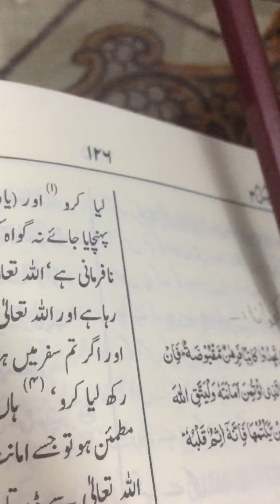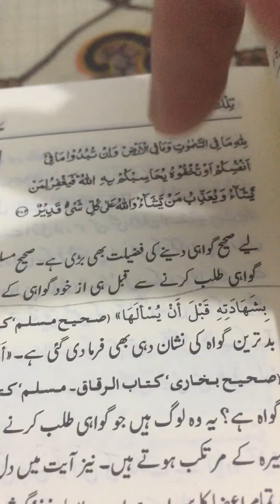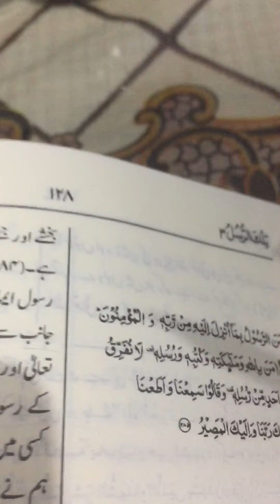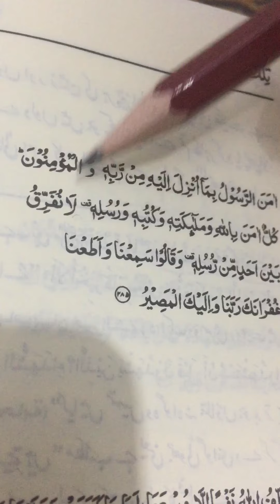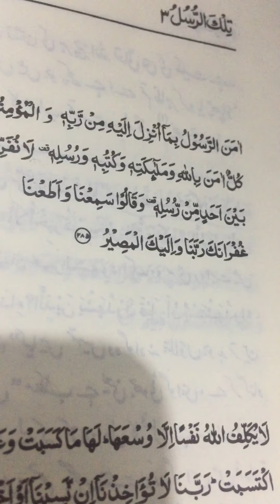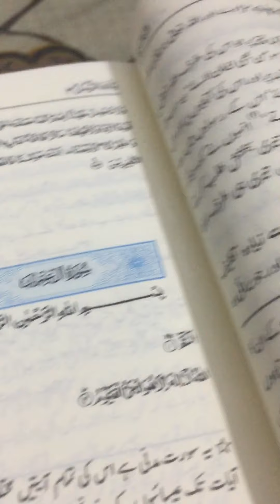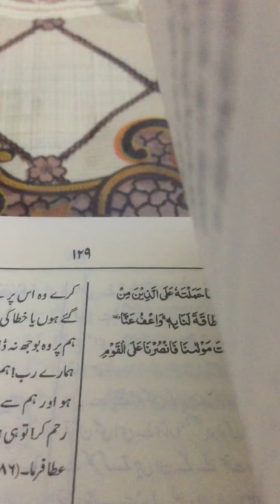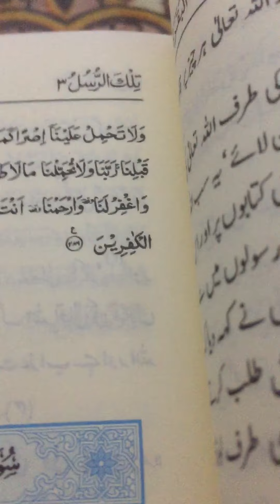Surah albaqrah 283 to 286